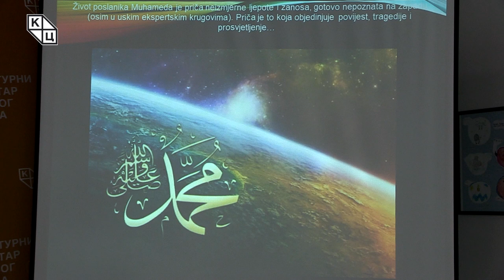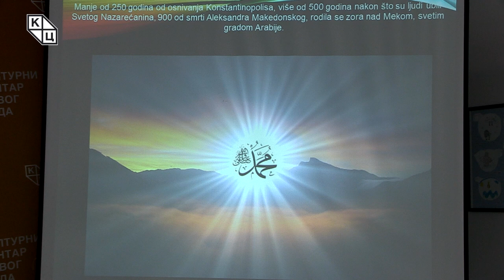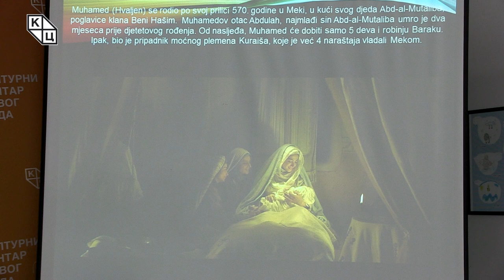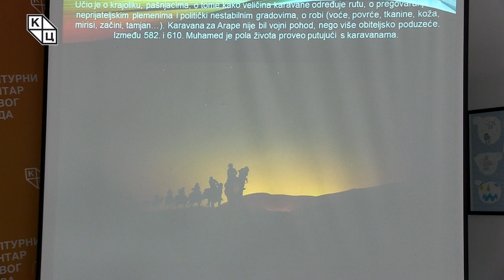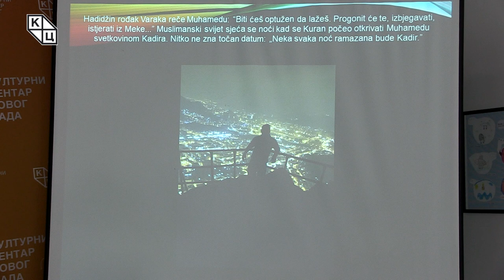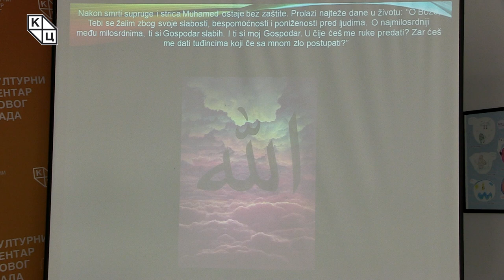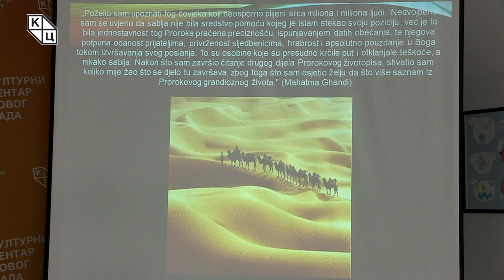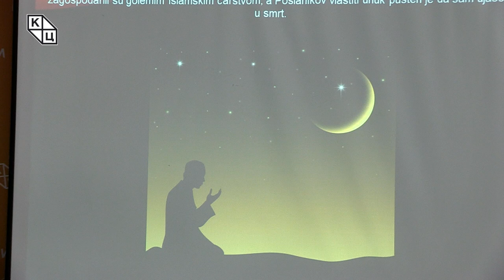Goran Šarić - „Poslanik Muhamed – život i djeloˮ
Predavanje Gorana Šarića, katoličkog teologa, na temu „Poslanik Muhamed – život i djeloˮ (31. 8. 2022)

Tribinu koju je nazvao ispruženom rukom prema braći druge veroispovesti Goran Šarić određuje kao romansirano predavanje. On navodi da neće poput mnogih „ići đonom“ na priču o Muhamedu, niti će izlaganje graditi samo oko činjenica, već će rečima brojnih znamenitih ljudi i citatima iz Kurana osvetleti priču „neizmerne lepote i zanosa, gotovo nepoznatu na Zapadu (osim u ekspertskim krugovima), a koja objedinjuje istoriju, tragedije i prosvetljenje“. Šarić napominje kako je Muhamed verovatno najuspešniji čovek koji je ikada živeo jer je jedini uspeo da stvori religiju, naciju i carstvo. Ovo potvrđuje i lista najuticajnijih ljudi u istoriji gde Poslanik ispred NJutna, Isusa, Bude, Konfučija, Kolumba, Ajnštajna i mnogih drugih – svih drugih – zauzima prvo mesto. Izbor poznatih mislilaca koji su o Muhamedu pisali zbraja ljude najrazličitijih profila – od književnika, preko političara do ezoterista, koji složno iskazuju poštovanje i divljenje prema „velikom Proroku“, kreatoru svetskog jezika, začetniku nove književnosti, ujedinitelju arapskih plemena u naciju i utemeljitelju islama – religije koja na svim kontinentima broji gotovo dve milijarde pripadnika.